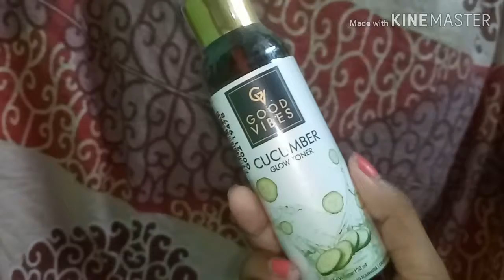GOOD VIBES CUCUMBER TONER/REVIEW AND DEMO/SMOKEY EYES QUEEN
Hi my lovely Angel's. In today's video i am going to review this good vibes cucumber tonar. I hope this video is help full to you. This toner price is so pocket frndly and it's come lots of variation you use any one is your skin tipe and mood.

Plz like my videos.

Love you
Xoxo
11/6/19